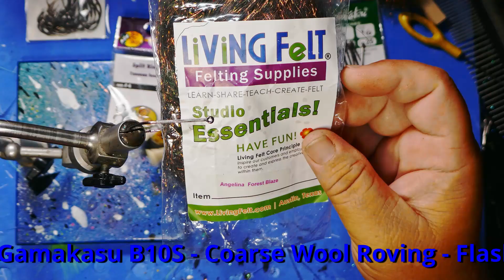1/0 DBB Wool Bluegill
The 1/0 Wool Minnow and Bluegill was on the first files i ever offered on DeltaBassBugs.com . This fly has been tied and fished by Brian Pultz on the California Delta for over 15 years and is one of his go to striper flies in fall.